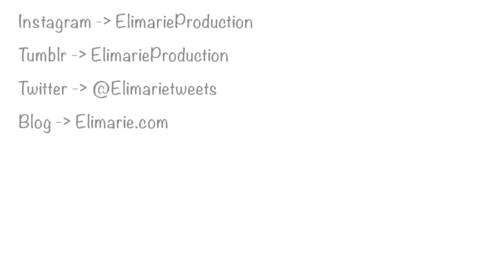Captain America Civil War Trailer Reaction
Yes, if it isn't obvious, I love Bucky.
Here's my Captain America Civil War trailer reaction and discussion! :D

I'm very excited for the Captain America Civil War movie, I love how Bucky is back, seriously I can't contain my excitement xD

I hope you enjoyed my trailer reaction to Captain America Civil War :)